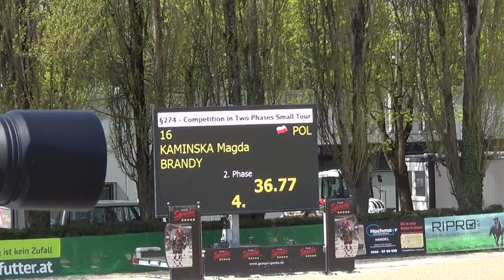Brandy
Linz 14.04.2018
Finał Małej Rundy